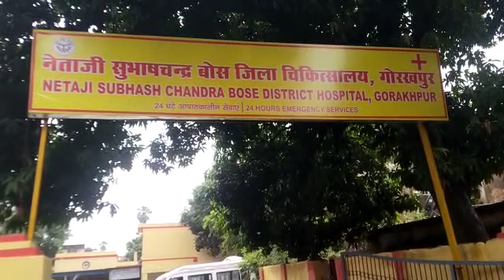गोरखपुर :जिला हॉस्पिटल के अन्दर एक दिन बारिश हुई और cmo office से लेकर पुरे जिला हॉस्पिटल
Video from Dr. manojkumarmishra742